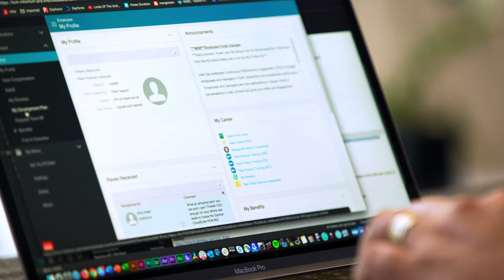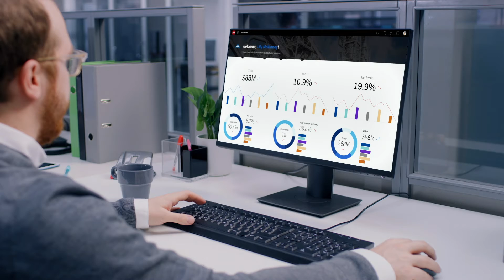AWS Executive Insights: Infor